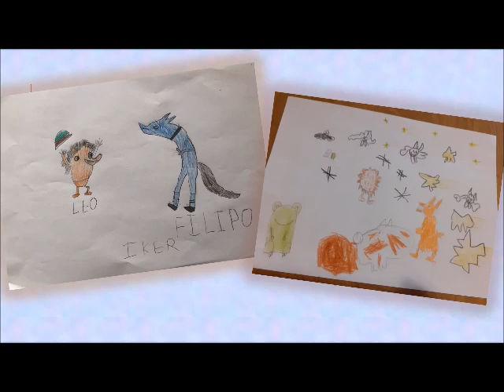FILIPO Y LEO UNA NOCHE DE MIEDO